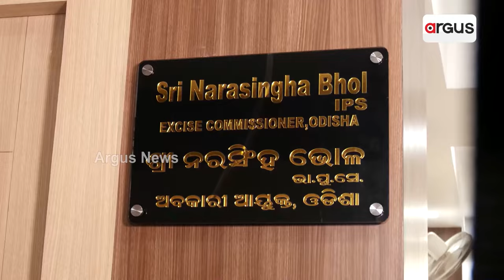ରାଜଧାନୀରେ ରାତି ତମାମ ଖୋଲା ରହୁଛି ବାର ଓ କ୍ଳବ୍ || Night bar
ରାଜଧାନୀରେ ରାତି ତମାମ ଖୋଲା ରହୁଛି ବାର ଓ କ୍ଳବ୍ । ରଙ୍ଗୀନ ଆଲୁଅ ଭିତରେ ମତୁଆଲା ହେଉଛନ୍ତି ଯୁବକ-ଯୁବତୀ । ମଦ ନିଶା ସାଙ୍ଗକୁ ଜମୁଛି ନାଚ ଗୀତର ଆସର । ବାର ଓ କ୍ଳବ୍ ଉପରେ ହେବ କଡ଼ା କାର୍ଯ୍ୟାନୁଷ୍ଠାନ ।